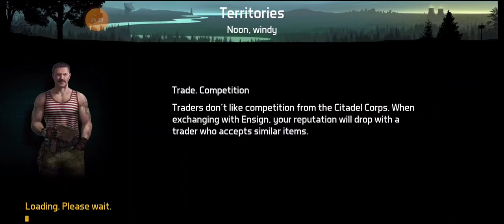D.O.Z Survival - Power Cable and Destroy decayers' Altar in Desolated zone - easy way to finish